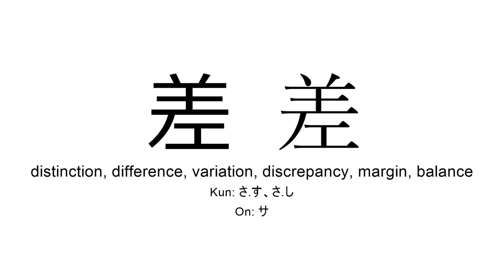差 japanese kanji JLPT N3 (distinction, difference, variation, discrepancy)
Kanji 差 (distinction, difference, variation, discrepancy) present in JLPT N3 for you to practice reading or listening in background during study time.